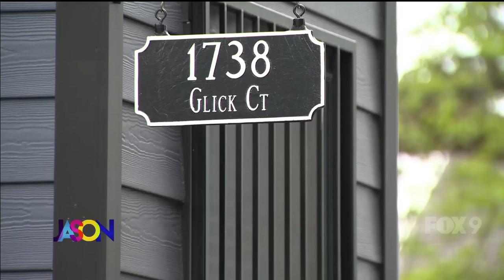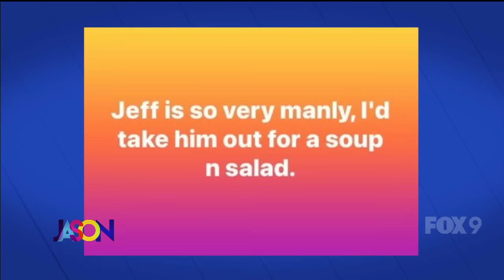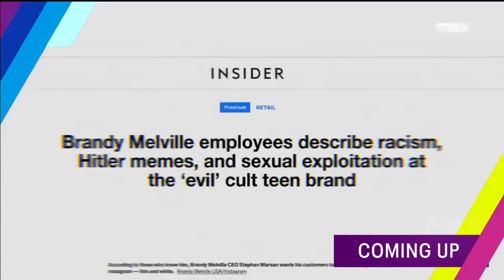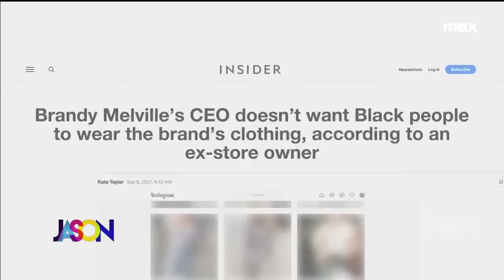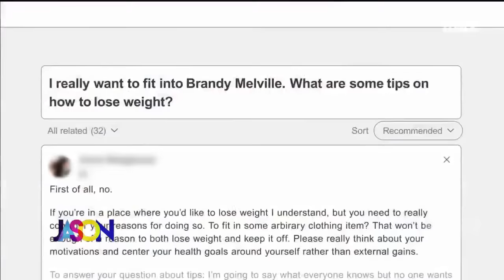The Jason Show - Thursday, April 18th, 2024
Executive producer Jeff makes another retro recipe, but this time, it's a hit with Jason and the audience.

In the Hotdish, a fake AI trailer for James Bond and Taylor Swift's album leaks. Dax Holt interviews DeuxMoi, the celebrity gossip social media account. And Jason reviews the new documentary "Brandy Hellville & the Cult of Fast Fashion."